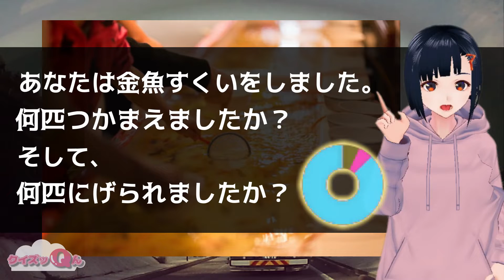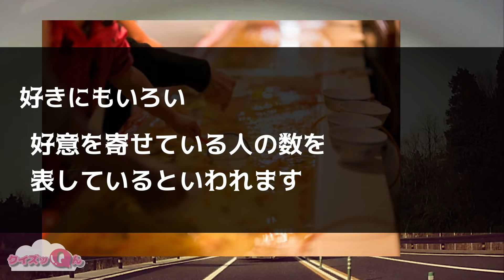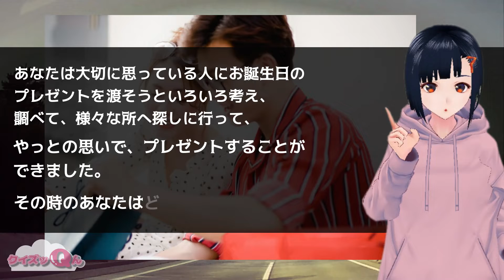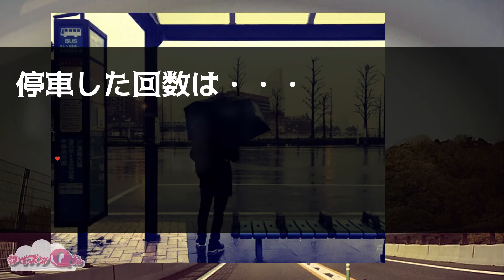🔮心理テスト🔮あなたの恋愛シチュエーションにおける心境が分かります！サクッとできる恋愛心理テスト５問！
今回は、直感で答える恋愛心理テスト5問です。
「あなたにとって、時計はどんなもの?」
「あなたは金魚すくいをしました。何匹つかまえました?」
「あなたは大切に思っている人にお誕生日のプレゼントを渡そうといろいろ考え、調べて、様々な所へ探しに行って、やっとの思いでプレゼントすることができました。その時のあなたはどう思っている?」
「あなたは恋人に逢うため高ぶる気持ちを抑えながらバスに乗りました。
目的地に着くまでに何回停車した?」
「駅のホームで電車を待っています。
あなたの肩に付いていた糸クズを、後ろから誰かがそっと取ってくれました。それは誰?」

すべてイメージや直感で答えてみてくださいね!
様々な質問から、あなたの恋愛シチュエーションにおける心境などを知ることができますよ!

本当の自分を知って、是非今後の恋愛に活用してみてくださいね♪

VTuberで分かりやすく解説も行っています。